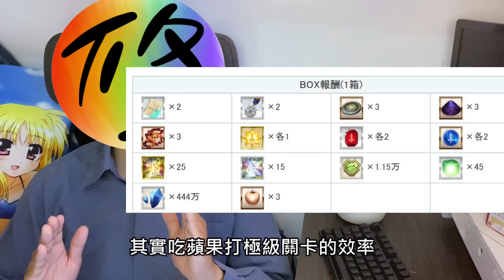《修修咻》吃蘋果須謹慎！尼祿祭刷箱提醒：依照不同需求決定吃多少蘋果！-FGO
line貼圖上架中～
30元就能擁有四十張修修咻頻道吉祥物貼圖喔！